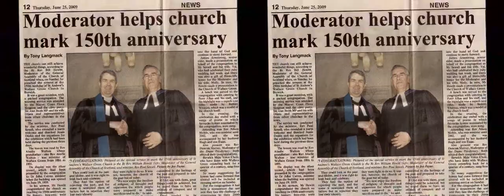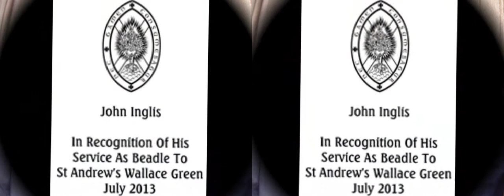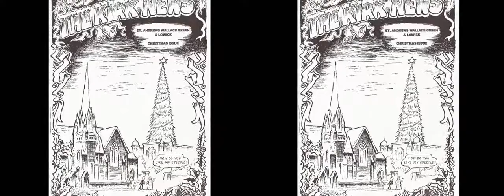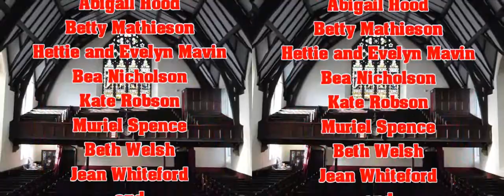04 'Time' Stewardship Video SBS 3D Version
A short documentary about St Andrew's Wallace Green and Lowick Church of Scotland, Berwick upon Tweed